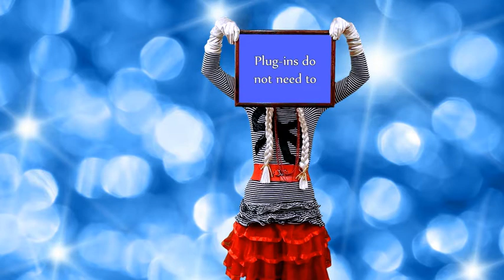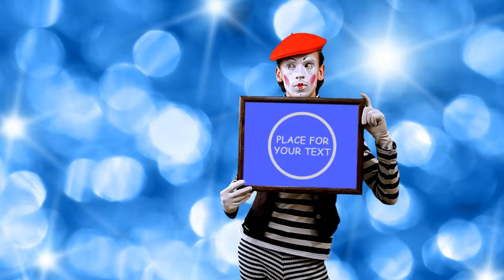Mime With Text (After Effects template)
Also we have many years experience in animation and motion graphics design!